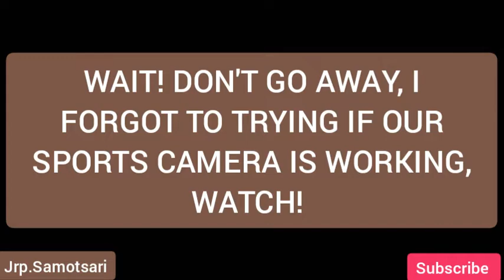FROM STICK HOLDER SPORTS CAM, TURNED INTO STAND HOLDER SPORTS CAM.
From damage stand fan ay naisipan kong gawing material para ang dati kong stick holder ng sports cam ay gawing stand sports cam,